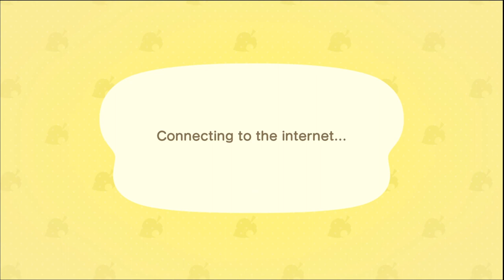Slider Concert Again - Animal Crossing New Horizons - DAY 23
its been a week oops